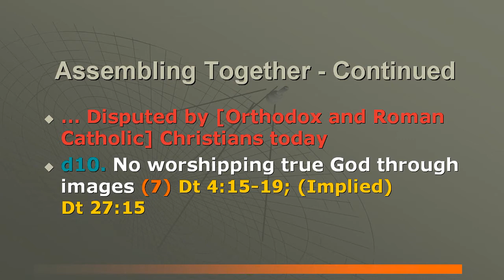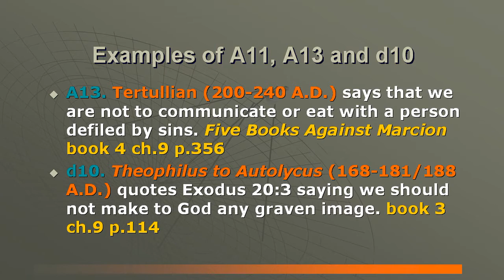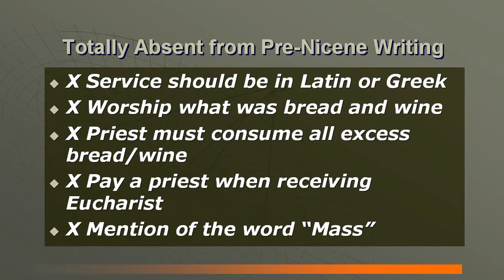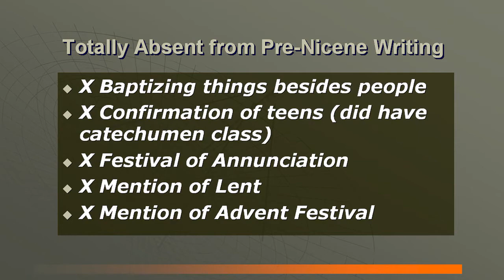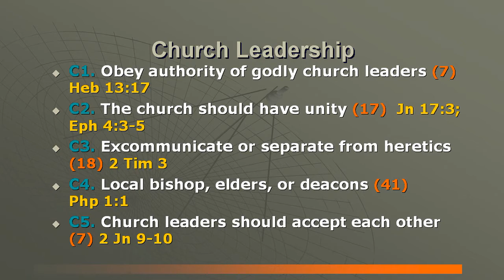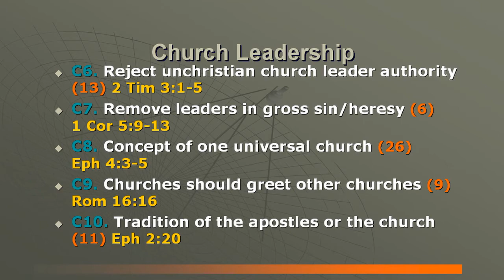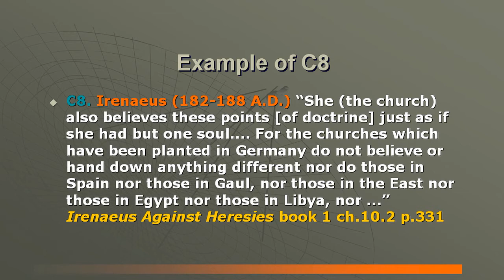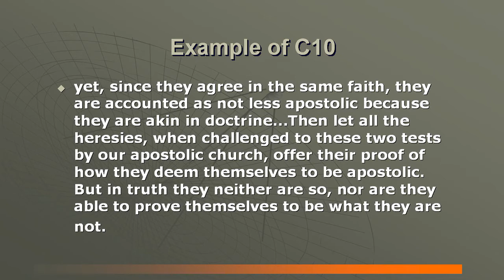EARLY CHRISTIAN CHURCH HISTORY #14: PRE-NICENE (325 A.D.) CHURCH WAS NOT A ROMAN CATHOLIC SYSTEM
See our playlist, "Dealing with Roman Catholicism, Idolatry & the Virgin Mary" with over 116 videos & counting The early church before 325 A.D. did not recognize papal succession, the use of worshipping God through graven images such as dead, mummified saints, relics, statues, making a piece of bread God Himself, candles, performing a "Mass," etc. Larry Wessels, director of Christian Answers of Austin, Texas/ Christian Debater (YouTube channel: CANSWERSTV; see our 19 playlists on numerous topics and Steve Morrison, Ph.D, director of Research for Christian Answers (Steve is the creator of all 3 of our websites take viewers on a journey through the portals of time, back to the first few centuries of the early Christian church. What did the early Christian Church teach & practice? Early pre-Nicene (before 325 A.D.) writers included: Ignatius, Clement of Rome, Polycarp, Justin Martyr, Melito, Iranaeus, Origen of Alexandria, Tatian, Athenagoras, Polycrates, Montanus, Tertullian, Hippolytus, Cyprian, Novatian, Lactantius, Arnobius, Eusebius, Dionysius of Rome, Dionysius of Alexandria, "To Diognetus," Papias, Theophilus of Antioch, Methodius, Adamantius, Gregory Thaumaturgus & others. Let's ask the following question, "What could you prove about early Christianity if you had no Bible, but only the pre-Nicene church writers?"

This is program #14 in a continuing series on Early Christian Church History. To see the other programs in this series click on our playlist "Dealing with Anti Trinitarians & Early Church History"

WHAT WAS ABSENT FROM PRE-NICEA EARLY CHURCH ASSEMBLIES:
Church service would not be in Greek or Latin by rule
There was no worship of the bread & the wine
There was no rule that a priest must consume all excess bread & wine
There was no rule that a priest must be paid when receiving the eucharist
There was no mention of the word "Mass"
There was no baptism of anything besides people
There was no confirmation of teens (did have 2 year catechuman class though)
There was no Festival of Annunciation
There was no practice or mention of "Lent" for 40 days
There was no mention of an Advent Festival
Many Roman Catholic traditions & practices developed long after the early church

CHURCH LEADERSHIP & ASSEMBLY:
C1. Obey authority of godly church leaders  Heb 13:17
 A2. Sing hymns to God, Father, or Jesus Rev 5:9-10
 C2. The church/Christians should have unity  Eph 4:3-5
A3. Practice water baptism Acts 2:38; 10:47-48;1Pet 3:21
 C3. Excommunicate or separate from heretics 2Tim3
 A4. The Lord's supper (Eucharist) 1 Cor 11:17-34
 C4. Local bishop, elders, or deacons  Php 1:1
 A5. No more animal or blood sacrifices  Heb 10:18-20
 C5. Church leaders should accept each other  2 Jn 9-10
 A6. Offer money/possessions to God  2 Cor 8:3-9:7
 C6. Reject unchristian church leader authority 2Tim3:1-5
A7. Learn from prior church writers/councils Acts 15
 C7. Remove leaders in gross sin/heresy 1 Cor  5:9-13
 A8. Cheer up/encourage other believers 1 Th 5:14
 C8. Concept of one universal church   Eph 4:3-5
 A9. Correct other believers 1 Cor 14:20; 1 Th 5:14
 C9. Churches should greet other churches  Rom 16:16
 A10. Calling ourselves Christians Acts11:26; 1 Pet 4:16
 C10. Tradition of the apostles or the church  Eph 2:20

Acts 2:42, "And they continued stedfastly in the apostles' doctrine and fellowship, and in breaking of bread, and in prayers."

Roman Catholic traditions include praying to the dead (necromancy) which is cursed of God in Deuteronomy 18:9-12, "When thou art come into the land which the Lord thy God giveth thee, thou shalt not learn to do after the abominations of those nations. There shall not be found among you any one that maketh his son or his daughter to pass through the fire, or that useth divination, or an observer of times, or an enchanter, or a witch. Or a charmer, or a consulter with familiar spirits, or a wizard, or a necromancer. For all that do these things are an abomination unto the Lord: and because of these abominations the Lord thy God doth drive them out from before thee."

Galatians 1:6-9